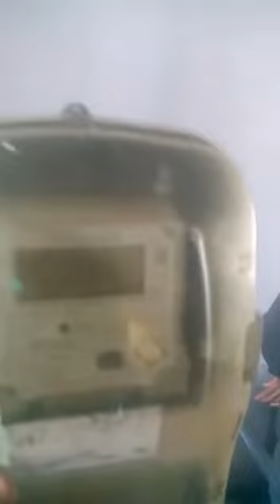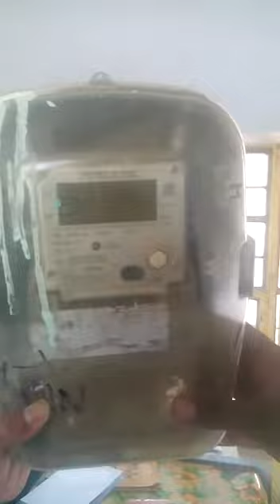देखिये सच्चाई बिजली मीटर की बहुत बड़ा गोटाला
बिना तार का मीटर चल रहा है जनता के साथ धोखा